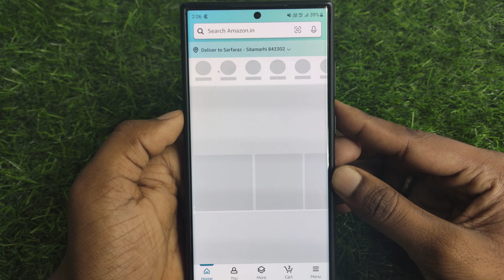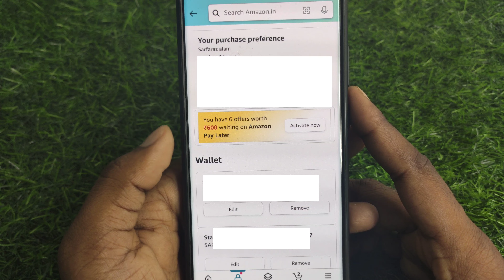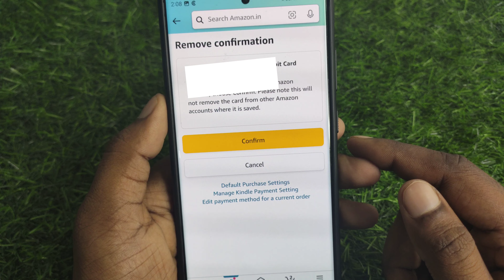How to delete card details from amazon | how to delete debit card from amazon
About :- dosto aajke video me apko batane wala hu amazon se atm card remove kaise kare ummed karta hu apko yeah video pasand aayegi

Your query
how to delete card details from amazon
how to delete debit card from amazon
how to remove card details from amazon
amazon se card details kaise delete kare
amazon se card remove kaise kare